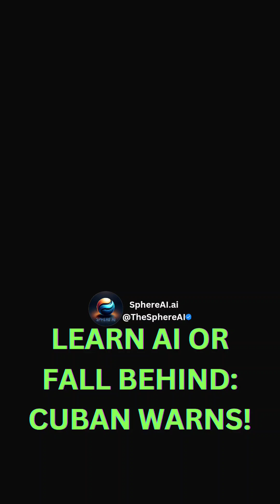LEARN AI OR FALL BEHIND: CUBAN WARNS!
🔍 Mark Cuban, renowned entrepreneur, has been vocal in his belief in AI's transformative power. Speaking with Bloomberg, he compared AI's current impact to that of HTML and the internet's early days, emphasizing its deep potential to reshape our daily lives. Cuban urged companies to embrace AI or risk obsolescence, highlighting how it's already reshaping products at Google and its other ventures like Waymo and YouTube.

In this digital age, Cuban's insights are a clarion call to action: AI isn't just a trend, it's the foundation of tomorrow's economy. To stay updated on this rapidly evolving landscape and for in-depth analysis, follow us at @TheSphereAI.

🌐 Stay ahead with @TheSphereAI for more insights into AI's exciting future.

Source: Nasdaq, Source: Yahoo Finance, Source: Inc.com